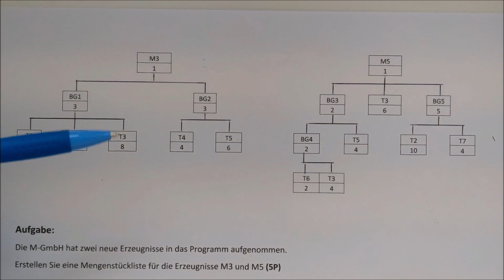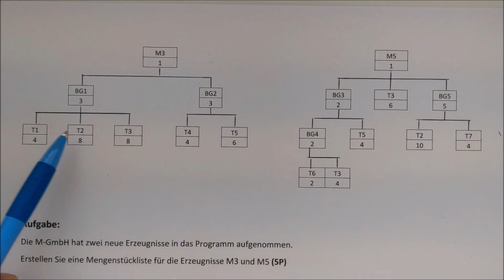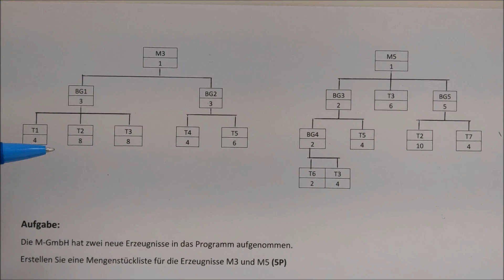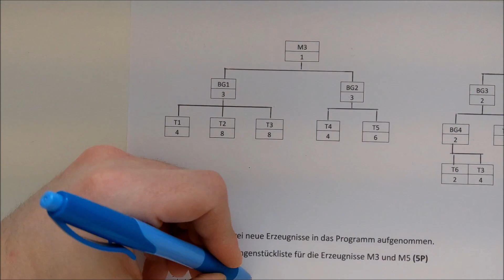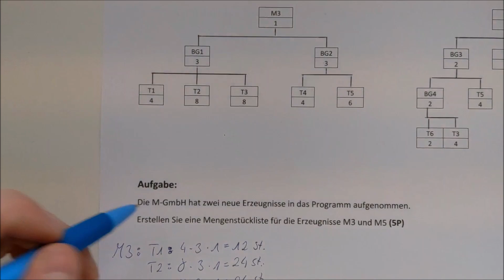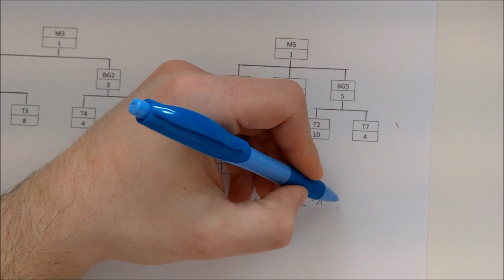PSK | MIK | Mengenstückliste | Prüfungsvorbereitung | Bq | Hq | IHK | Dave Seller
Falls dir meine Videos gefallen kannst du gerne ein Abo da lassen.
Dieses mal geht es in den Bereich PSK/MIK. Wie immer mit Situationsaufgabe. Viel Spaß 😊

Wenn ihr mich unterstützen wollt könnt ihr auch gerne Mal auf meinem Zweitkanal vorbeischauen und dort ein Abbo da lassen ☺️. Dort dreht sich alles um das Thema Auto.

Unterstütze mich gerne mit ein paar Münzen für eine Tasse Tee oder Kaffee!